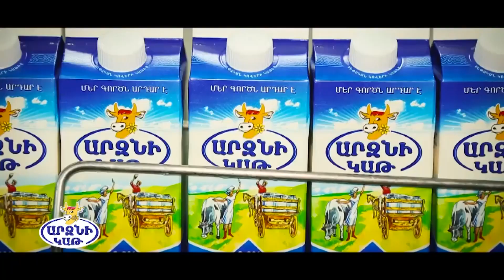Anons-Qaghcats Spasum en, Georgiy Buniatyan, Stefania Grigoryan, February 26